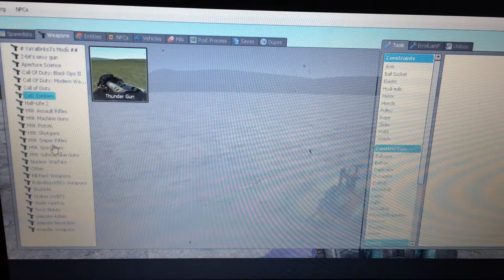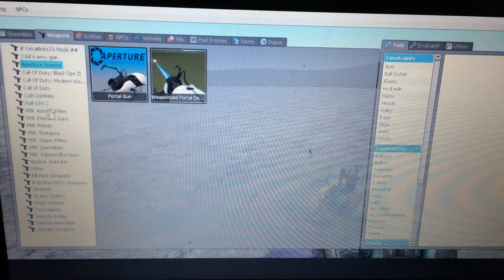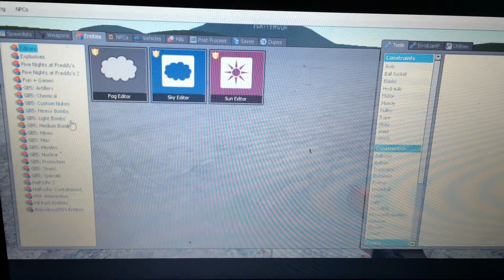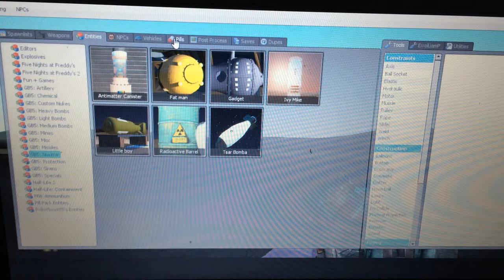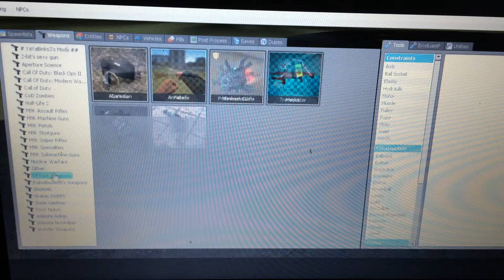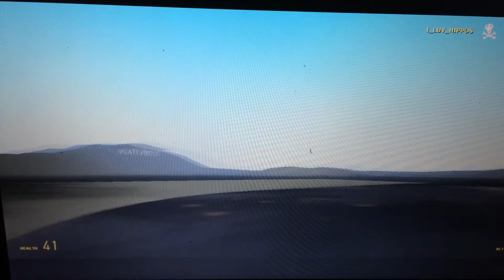Introduction/ Garry's mod